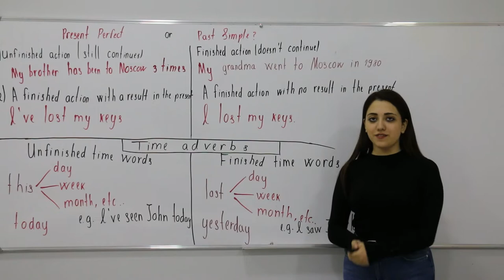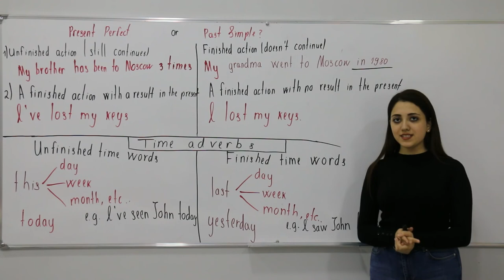Learn English Tenses: PRESENT PERFECT or PAST SIMPLE?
Learn English Tenses: PRESENT PERFECT or PAST SIMPLE?, Present Perfect or Past Simple, Present Perfect Tense vs. Past Simple, Common English Grammar Mistakes: Present Perfect or Past Simple? English grammar, Learn English Grammar